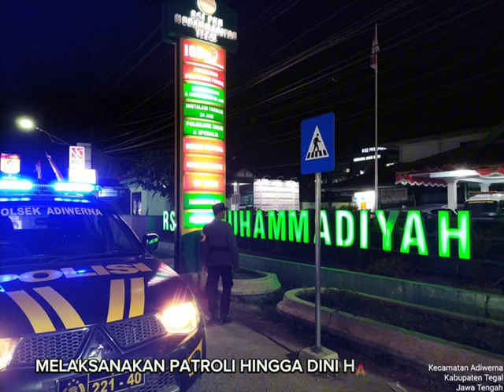Blue Light Patrol Presisi Polres Tegal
Pemeliharaan keamanan dan ketertiban masyarakat pada jam rawan di seluruh penjuru Kabupaten Tegal

Polres Tegal
📞 Call Center : 110 |
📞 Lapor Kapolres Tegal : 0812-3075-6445